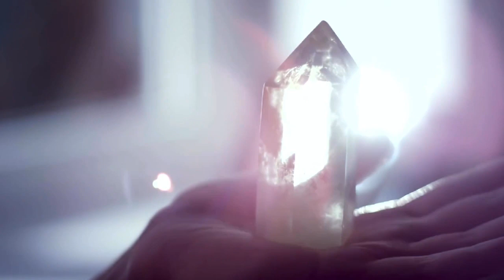🫐 𝓜𝔂 𝓗𝓮𝓪𝓵𝓽𝓱𝔂 & 𝓑𝓮𝓪𝓾𝓽𝓲𝓯𝓾𝓵 𝓑𝓸𝓭𝔂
🫐𝓜𝔂 𝓑𝓮𝓪𝓾𝓽𝓲𝓯𝓾𝓵 & 𝓗𝓮𝓪𝓵𝓽𝓱𝔂 𝓑𝓸𝓭𝔂

Both men & women can listen

The affirmations:

My beautiful healthy dream body, my body is getting 999 trillion times more vital, healthy and beautiful every time I breathe blink and exist. It is incredibly easy for me to be the epiphany of inner and outer beauty and health, everything about me glows of divine Godly beauty and health. Every cell in my body has manifested the ultimate health from within. When I and others feel or see my body, I and they feel blissful of my beauty and health and it opens up new morphic fields of Godly health and beauty, Miracles opens up in my presence.I have the perfect weight and height! my beauty and health inspires the whole world to be beautiful and healthy! Everything I do increases infinite beauty and health in my mind, body and soul...everything about me has now accepted and aligned to this truth and law in every dimension and direction possible that ever existed or is to exist. My incredible results are the law, my subconscious and conscious are aware of my sublime results. My brain is in godly health. I am manifesting people, things and food that increase my divine beauty and health. God put the deeper purpose for beauty and health in my mind body & spirit right now and I am so grateful for this miracle! my beauty opens up portals to true love and peace, I am strong and incredibly vital and so energised. I feel light, free, beautiful, strong, healthy and excited in every cell. My skin is so extremely youthful, glowing, clear and fresh. My skin is tight and youthful. My body always have the perfect amount of vitamins and minerals for the epiphany of health. I am living miracle of health and beauty, I am famous for my extreme health and beauty. My hair is so youthful, strong and glowing of beauty and health. My eyes shine with the love of God. My body and aura is glowing with extra ordinary magic beauty and health. Every second I feel so blessed and lucky to be this extremely beautiful and healthy my beauty and health heals the world to paradise. My body temple is heaven on earth I am moving in grace. I eat super healthy food that increase my beauty and health at all times, every nanosecond I get more beautiful, vital and extremely healthy, I feel my energy always increasing. I am always at the peak of my fertility in blooming bliss. I fulfil God’s purpose of the creation of health and beauty. This is boosted in every word I have spoken you have received this truth 999 times more powerful than a supernova right now and your results are ever increasing in safe bliss and love. You are the polished divine diamond, the open lotus of beauty. My essence and body smells divine and heavenly. My brain builds new divine pathways of healing and growth of love, beauty and health in my mind body and soul. My thoughts are crystal clear enlightened and sober and sharp. I am extremely intelligent. I have my desired results instantly and recognise my health and beauty in every possible way. The environment I live in and every relationship I have contributes to my health and beauty and divine longevity. So it is done, in Gods grace and will. By the law of universe, this is the truth.